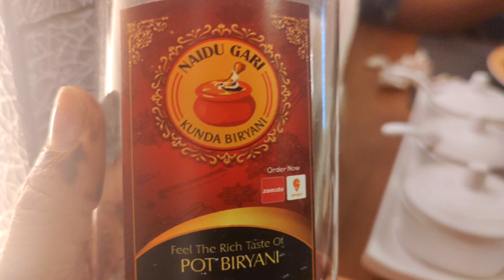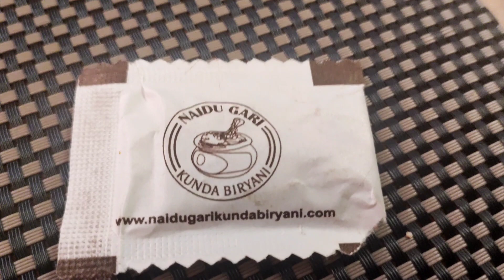Naidu Gari Kunda Biryani (Restaurant) @Bindu'sk&g vlogs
Naidu Gari Kunda Biryani Restaurant

Restaurant Ambience,Food, serving,receiving all are good 👌👌